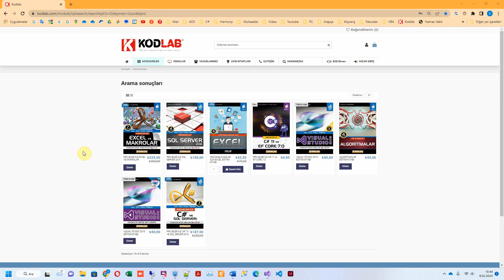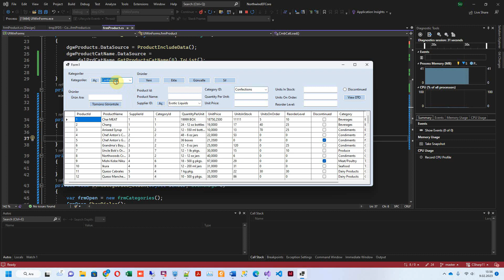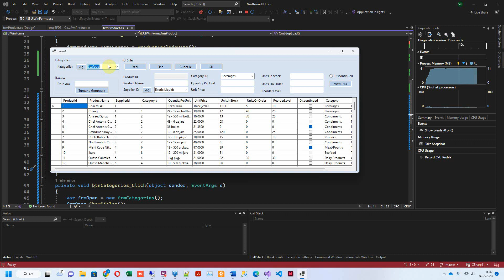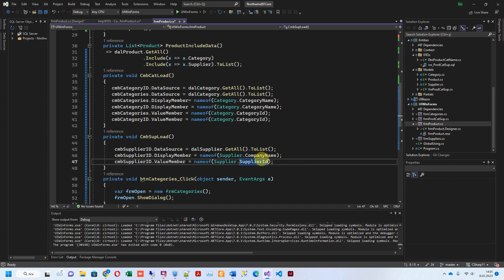PROJELER İLE C# 11 ve EF CORE 7.0 Bölüm 15 EF Core 25 Combo Box Load